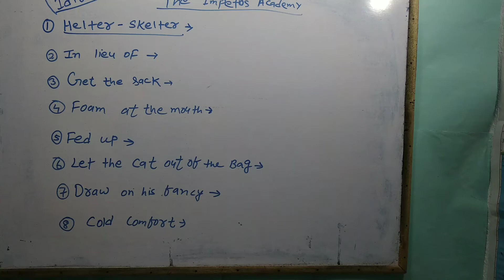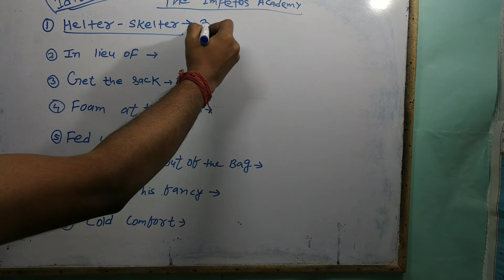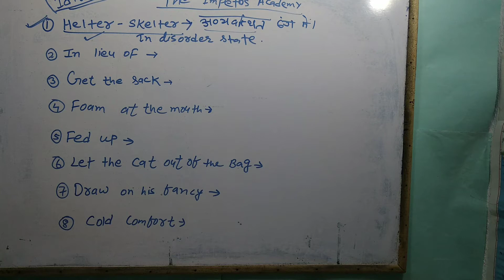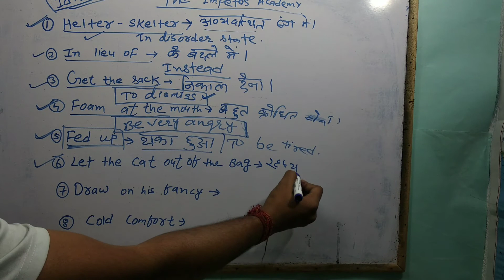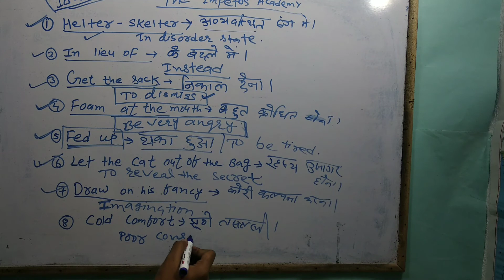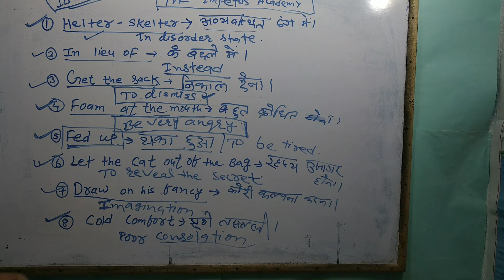Important Idioms&Phrases For Ssc | Idioms&Phrases In Hindi | SSC CGL | SSC CHSL | BABA GYAN